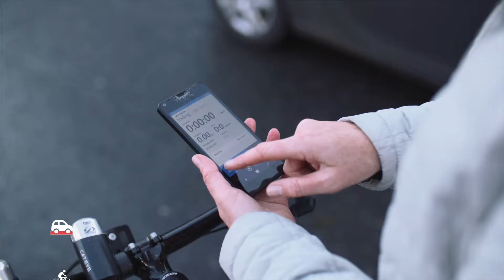Drive or Cycle South Belfast